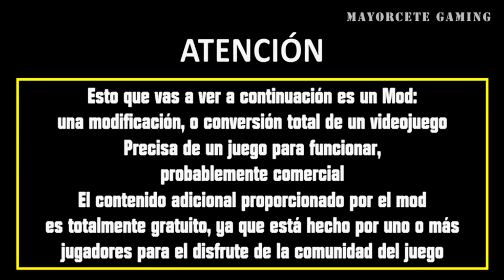JUGANDO The Great War - "España en la Primera Guerra Mundial" | Parte 4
★ MAYORCETE GAMING también tiene página en TUENTI ! Búscala !!